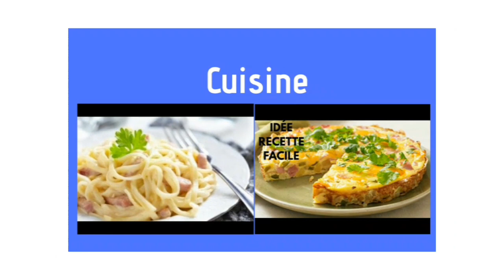Diy, Comment faire ,un savon,anti taches, au persil et miel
Hello les amis 👐 , aujourd'hui nous verrons Comment faire un savon anti taches noires,imperfections, au persil et au miel, j'es4
pere que vous aimerez,☺👌..
Facebook.. ksddiane
Instagram..ksddiane